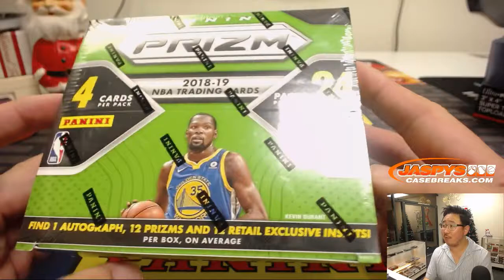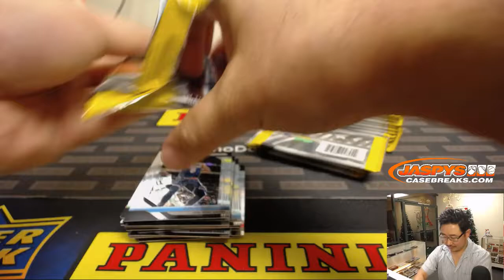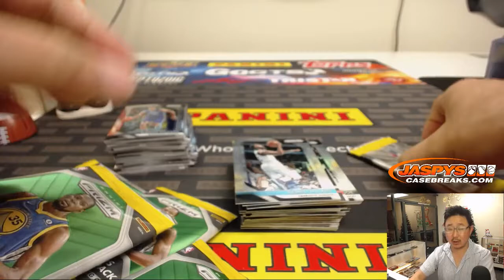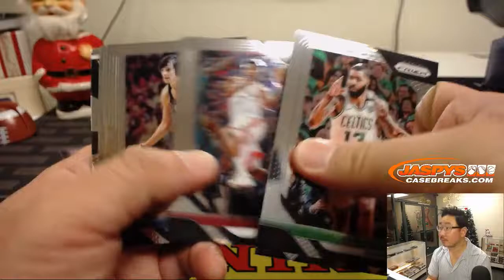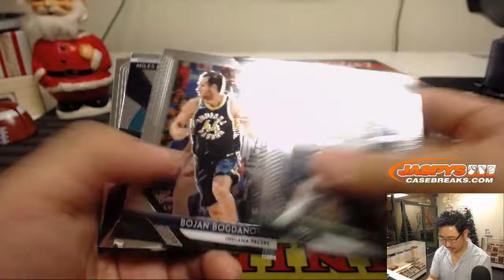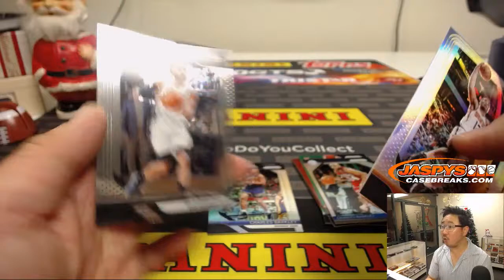W, 12/12/18 || 1Box PERSONAL (David H) || 2018-19 Panini PRIZM Basketball (Retail)